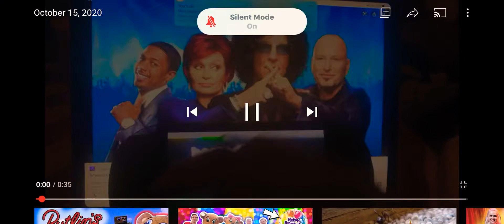The America’s marble race series season 7 credits